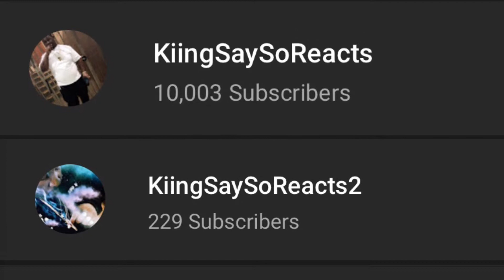HAPPY NEW YEAR 🎆 WE MADE IT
My Personal Twitter 🐦 - @ KiingSaySoTv